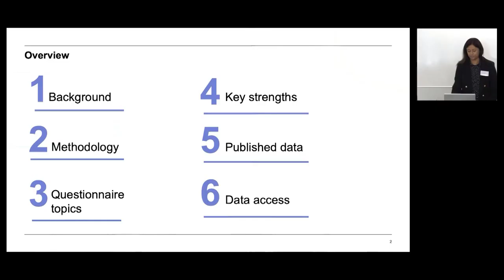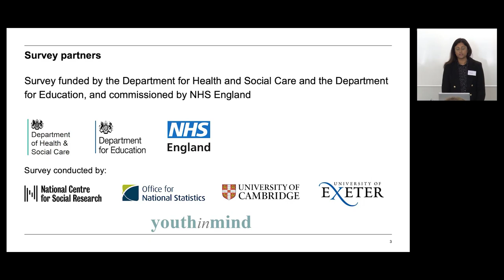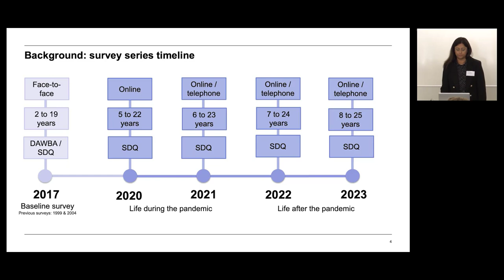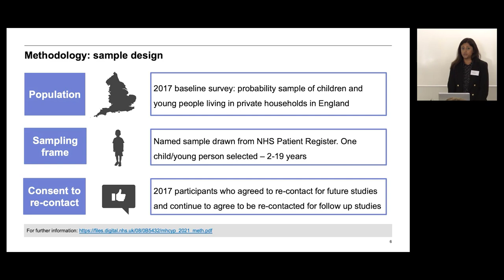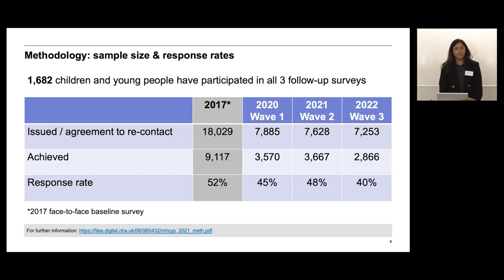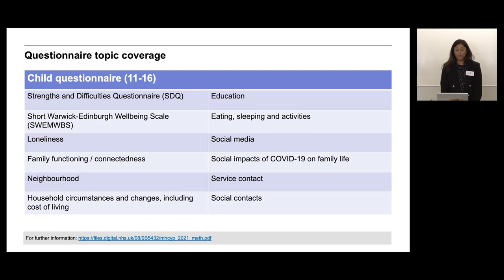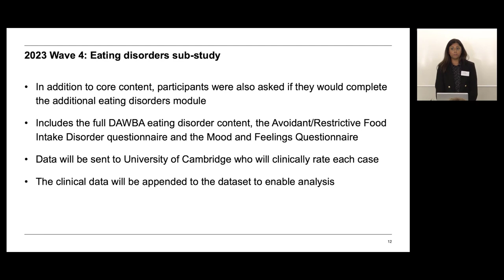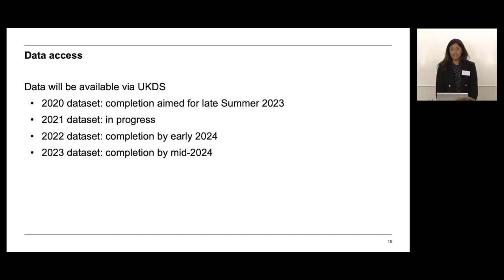Health Studies User Conference 2023: Data updates: Mental Health of Children and Young People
Mental Health of Children and Young People: a valuable new longitudinal resource on mental health

Dhriti Mandalia, National Centre for Social Research